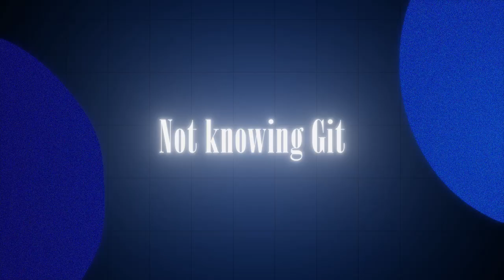Get ahead of 99% of AI/ML students